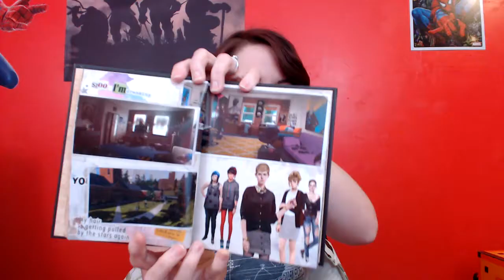Dahlia Discusses Playing Life is Strange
Dahlia is now on Graphic Pixel!! With the introduction video published I will be working on some game play soon!!
Shout out to all my friends from twitch and my co-workers!!

STEAM: shawkins405